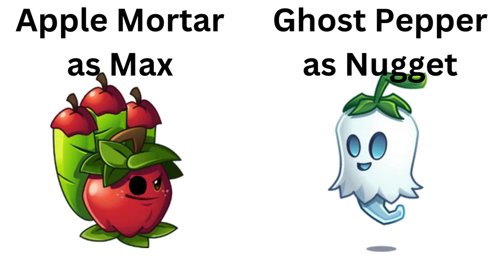Twiddlefinger but it's BSSNV2947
Context: So on the PvZ subreddit, I started a trend where people would draw anthro Ghost Pepper and I really liked having a trend to my name so I kept trying to keep it alive at all costs. This video is basically my last resort to keep the trend alive. I also ship Apple Mortar x Ghost Pepper as well for more context as to why I made the video